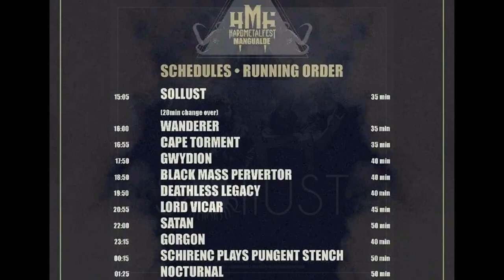SOLLUST @ 28 Th MANGUALDE HARD METAL FEST 2023 - (14-01-2023) - MANGUALDE - (PORTUGAL) - FHD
Contenido:
La banda de Doom Metal/Gothic de Vila Réal - 2003 - Sollust abrió el 28th Mangualde HARDMETALFEST, organizado por Rocha Produções en el C.C. Santo André de Mangualde (Portugal). el 14/01/2023.
En la Web de "TU METAL" incluiré montajes fotográficos, de vídeo y un comentario general del Festival.
Saludos. Andrés Gutiérrez.